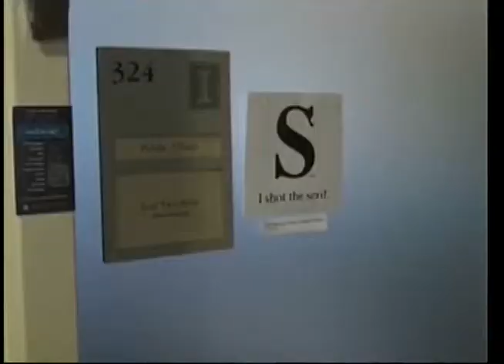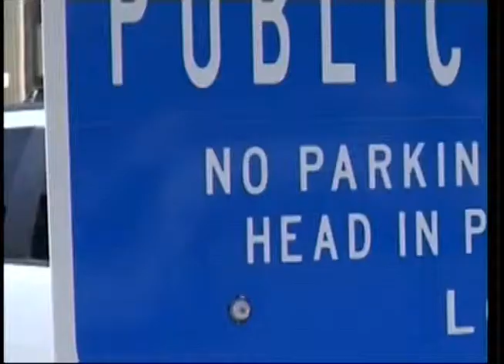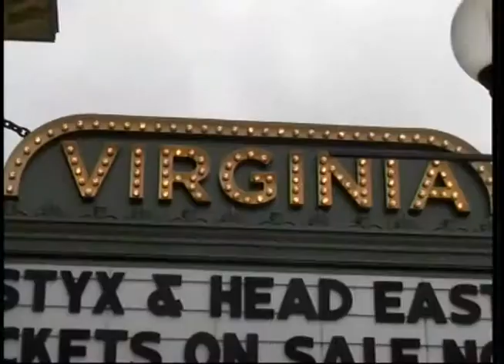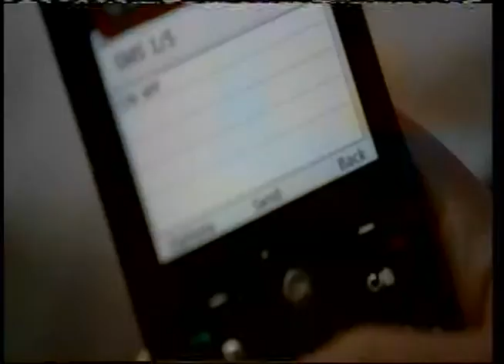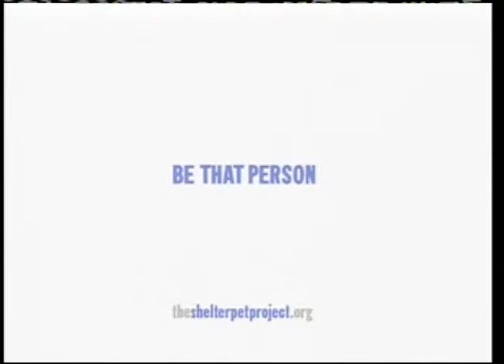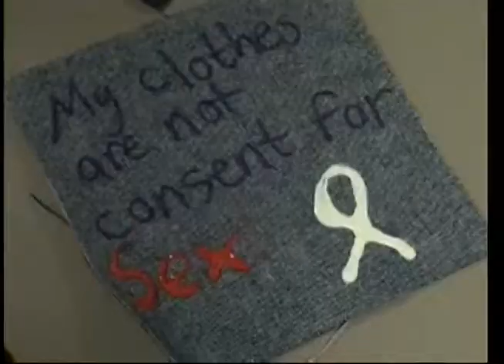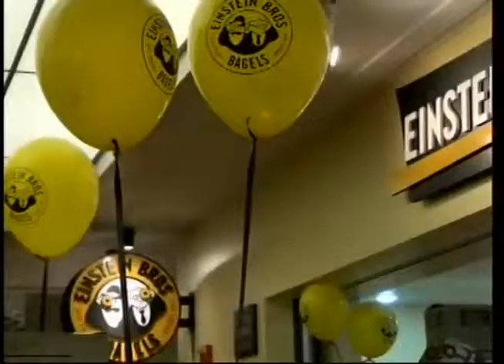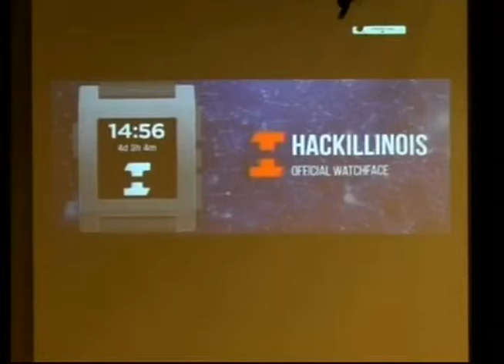UI 7 Newsbreak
15 minute Newscast April 16, 2014